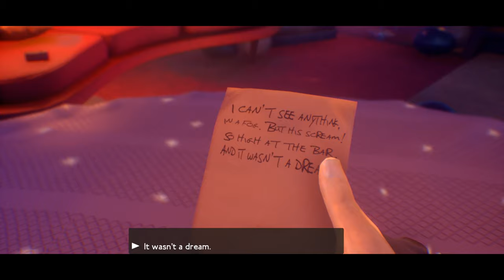We Happy Few (Ep. 33 – Remembering)